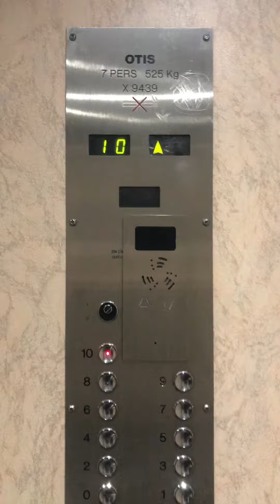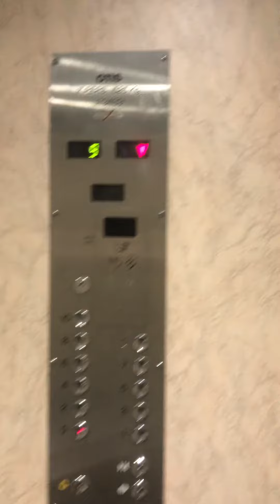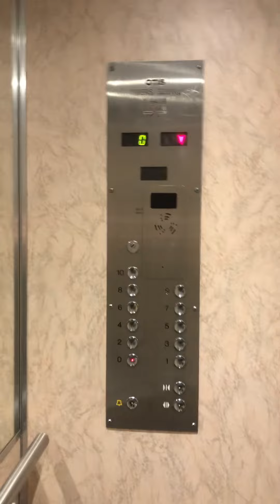Otis prexan modernisé par otis 3/3 immeuble